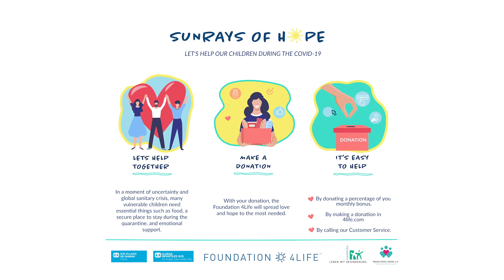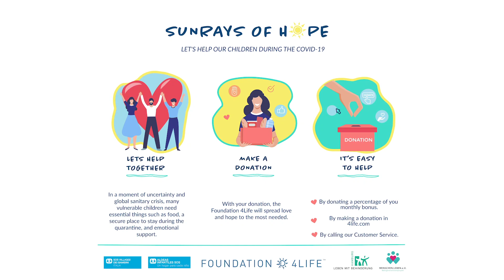🇬🇧- Europe Service Projects January - April 2020